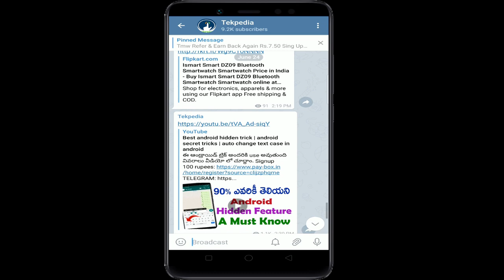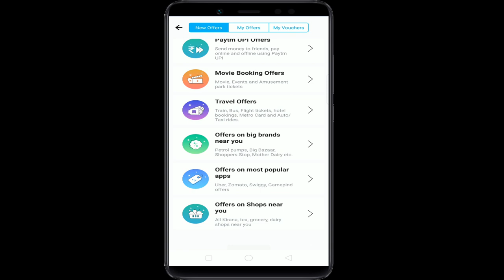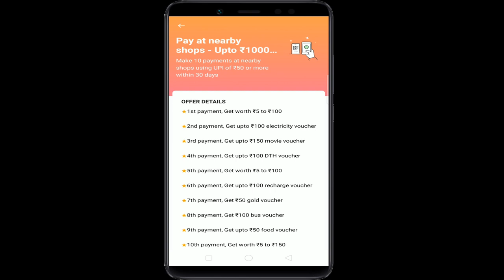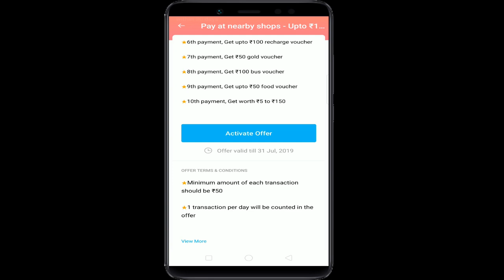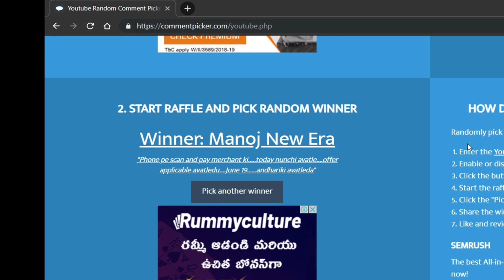Paytm upto 1000 cashback | paypal 300 cashback | paytm 10 pe 1000 | paytm 5 pe 25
Paytm 10 pe 1000,
Paytm 5 pe 25,
Paisawapas offer today,